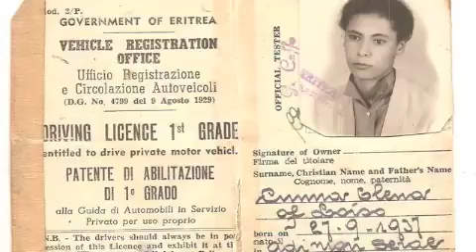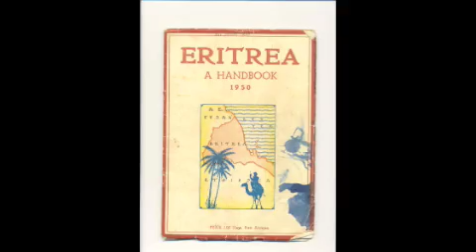Eritrea late 1800 to present ...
Eritrea in images.
Eritrea, a very charming nation located in East Africa.
After chain of colonization, ERITREAN PEOPLE WON THEIR INDEPENDENCE UNBELIEVABLY  in MAY 24,1991

Music:-instrumental played by erihope
                                               1,Edris M.ali (shamatki)
                                               2,Tewolde Reda (shigey habuni)
                                               3,Abeba Haile (abey u adiki)

Song at the end by Tsehaytu Beraki (a'atsimtom keskisom)